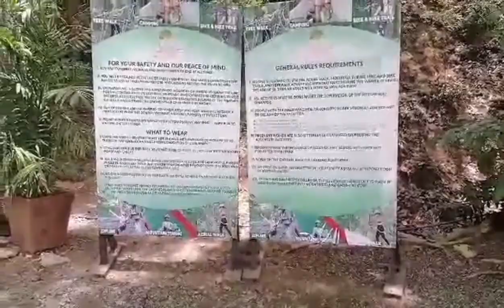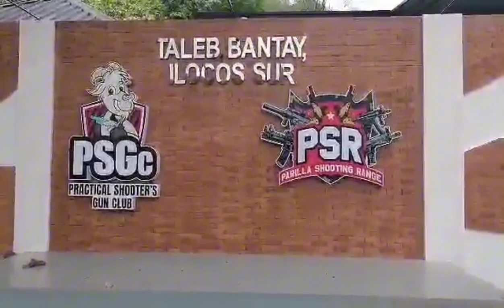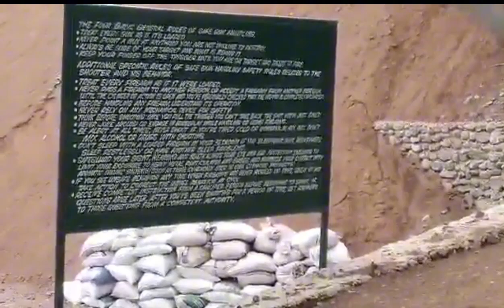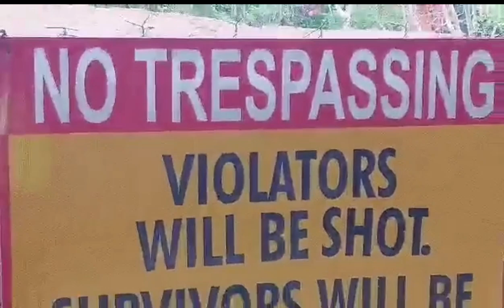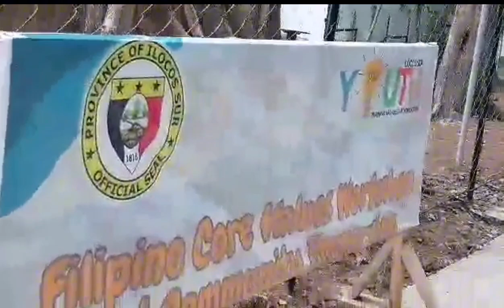Parilla shooting range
Parilla shooting range ilocos sur